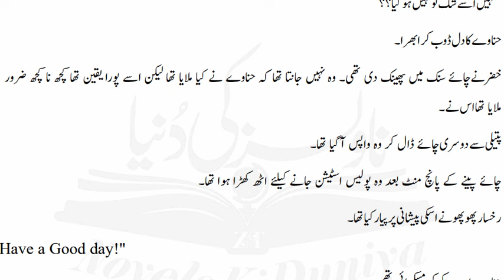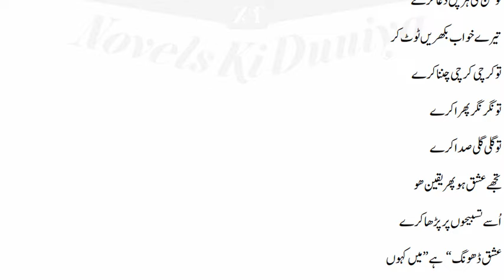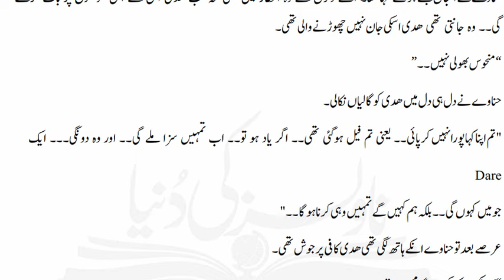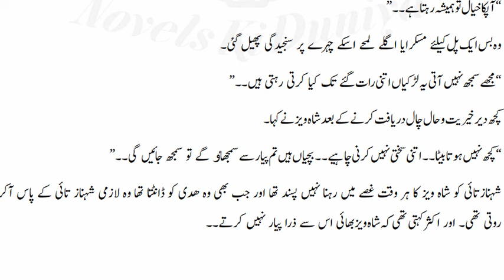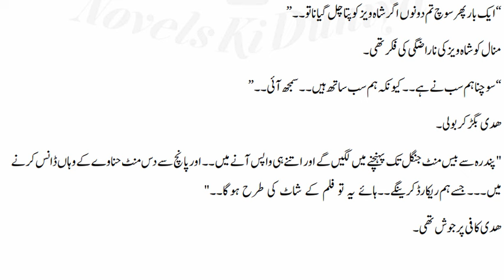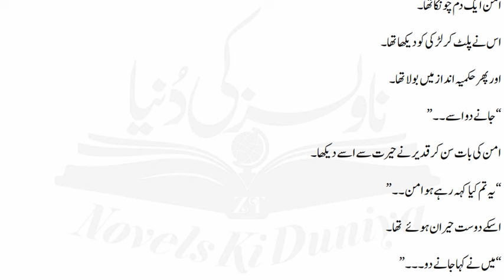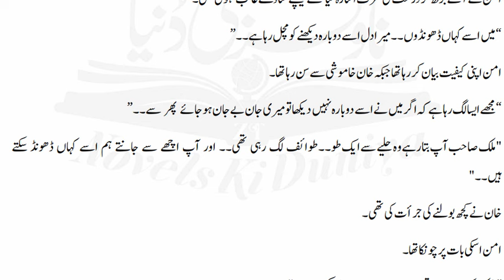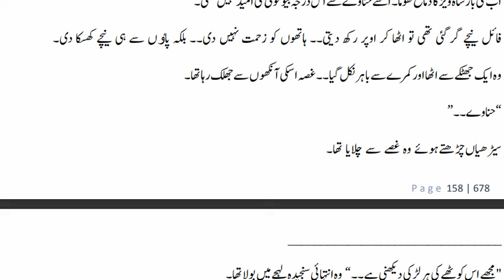Hinave Novel by Noor Rajput | Episode 3 | Complete Audio Novel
📌 Novel Name: Hinave
✍️ Writer:   Noor Rajput
🎭 Genre:   family drama with romantic and revenge themes
📚 Published:

"Hinave" by Noor Rajput

"Hinave" is a captivating read for fans of intense, multi-faceted stories. Noor Rajput expertly weaves together themes of revenge, love, and family dynamics, making this novel a blend of romance, drama, and action. The story revolves around two powerful families, the Maliks and the Ranas, whose numerous cousins and complex relationships create a tapestry of love, rivalry, and loyalty.

With strong elements like a rude hero, revenge-driven plots, and multiple couples, the novel dives deep into the intertwined lives of cousins. The Haveli setting adds a cultural richness, while the involvement of Wadera, army, police officers, and lawyers brings in elements of authority and power struggles. The intense love stories, particularly cousin love, and the intricate family dynamics make it a complete family-based novel with both passion and conflict. Noor Rajput does a fantastic job of portraying these relationships, and readers who enjoy complex family sagas will find "Hinave" engaging and emotional.

🔗 Other Channel:  @PakNovelsForever